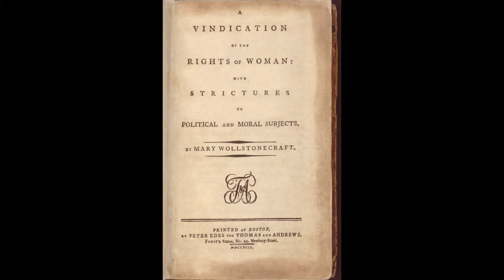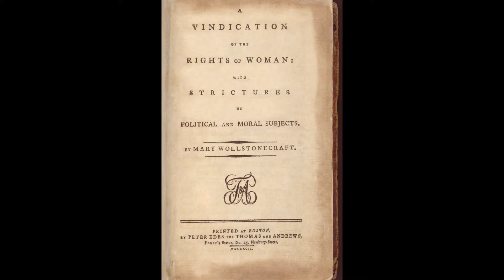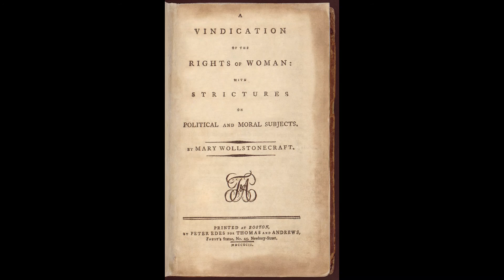Vindicación de los derechos de la mujer por Mary Wollstonecraft. Capítulo 5 (parte 2).